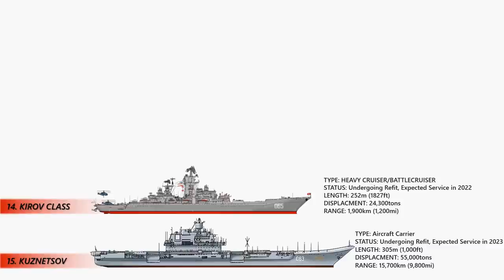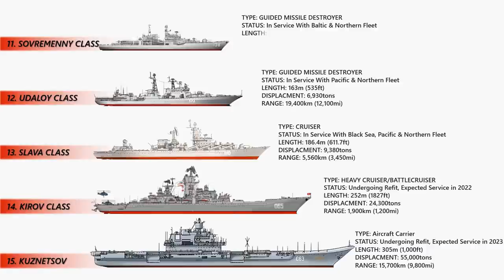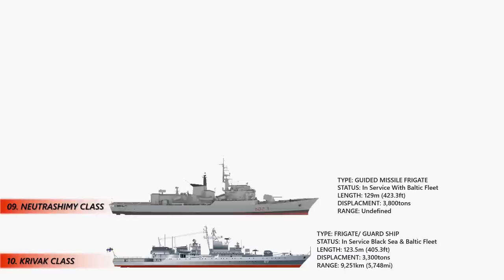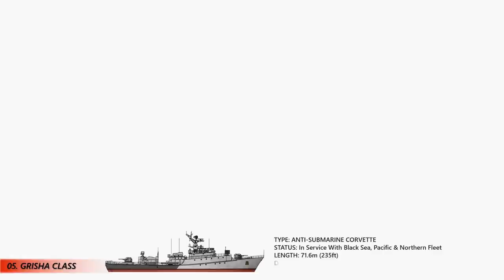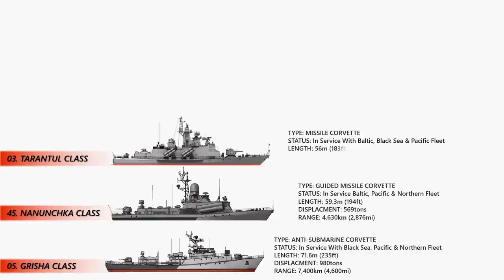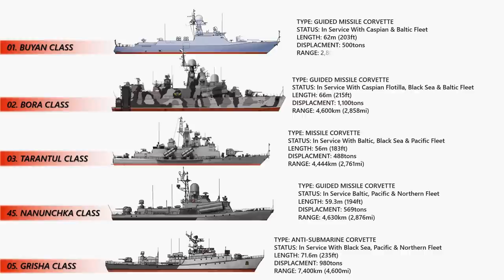List Of Navy Ships In Service With Russia 2022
This list of active Russian Navy ships presents a picture that can never be fully agreed upon in the absence of greater data availability and a consistent standard for which ships are considered operational or not. The Soviet Navy, and the Russian Navy which inherited its traditions, had a different attitude to operational status than many Western navies. Ships went to sea less and maintained capability for operations while staying in the harbor. The significant changes which followed the collapse of the Soviet Union then complicated the picture enormously. Determining which ships are operational or in refit can be difficult. Jane's Fighting Ships has noted in recent editions that some ships have the little capability, but remain flying an ensign so that crews are entitled to be paid. Jane's Fighting Ships online edition, dated 8 March 2010, added "There are large numbers of most classes 'in reserve', and flying an ensign so that skeleton crews may still be paid. Only those units assessed as having some real operational capability or some prospect of returning to service after refit."
During the 2010s there was a shift toward the production and introduction of modern light units to begin to replace large numbers of obsolescent corvettes, missile boats, and mine counter-measures ships from the Soviet era. In addition, there has been a renewed emphasis on submarine production with the introduction of a nuclear-powered ballistic missiles, nuclear-powered cruise missile as well as new classes of conventionally-powered attack submarines. This trend is forecast as likely to continue through the 2020s.

Let us know in case we miss out on the credits.
Check out other videos from our channel:
RUSSIAN MILITARY VEHICLES LOST IN UKRAINE WAR: